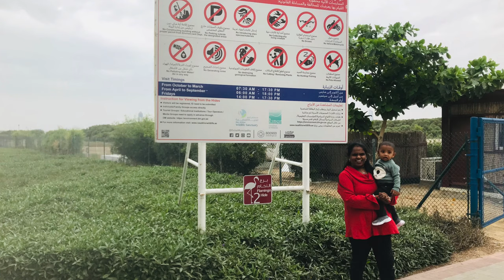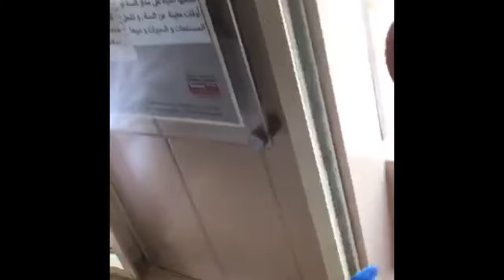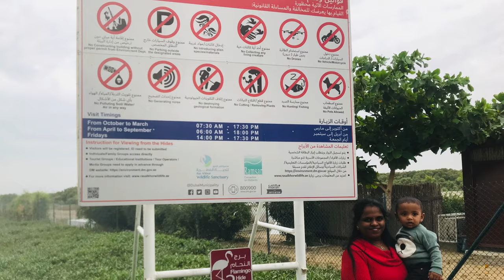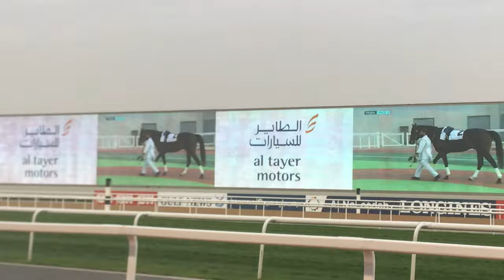Ras Al Khor Sanctuary, Racing at meydan , one weekend vlog with kids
One weekend vlog
want to see flamingo birds for free of cost go to Ras Al khor .
 meydan horse race